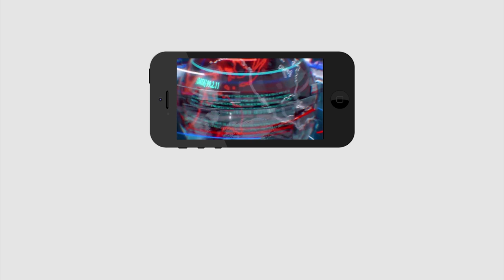YCP Leader Fire On Chandrababu | Jagan |ఎన్నికల కోసం జిమిక్ లు చేసేది బాబు గారు మేము కాదు |PDTV News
ఎన్నికల కోసం జిమిక్ లు చేసేది బాబు గారు మేము కాదు